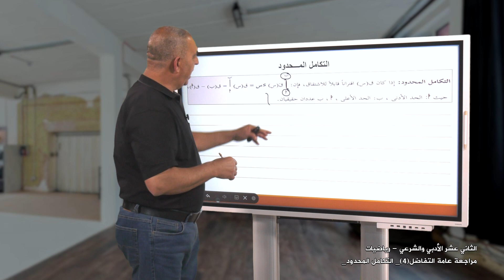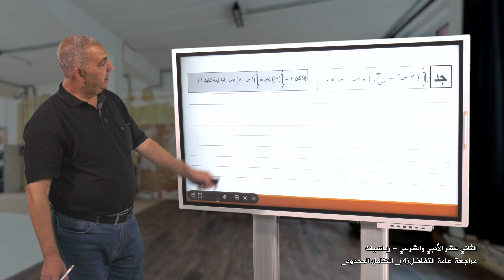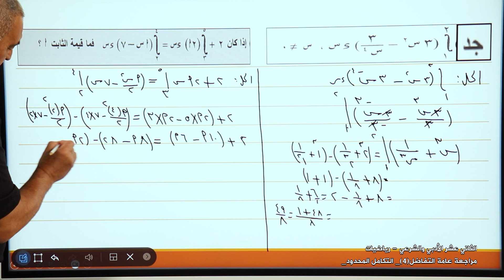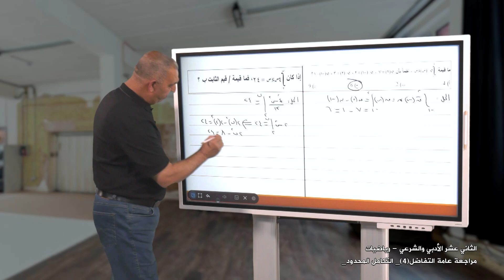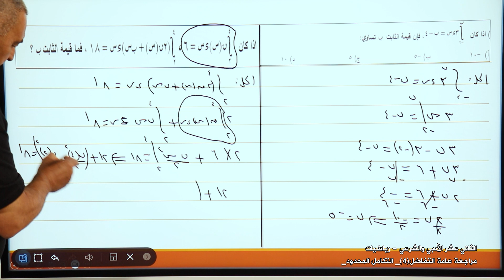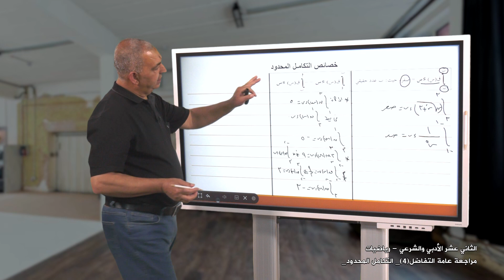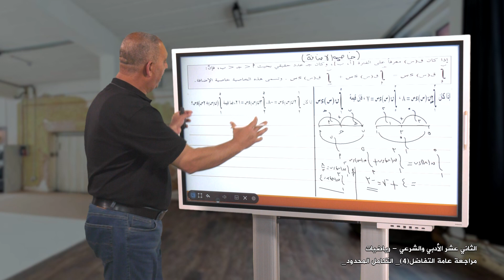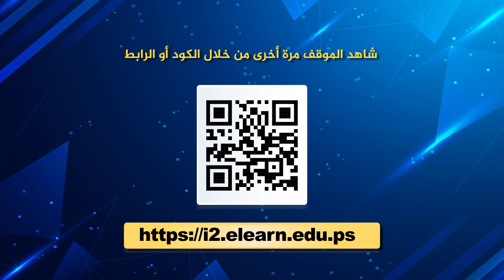الصف 12 أدبي وشرعي | الرياضيات | التفاضل 4 التكامل المحدود | مراجعة الثانوية العامة